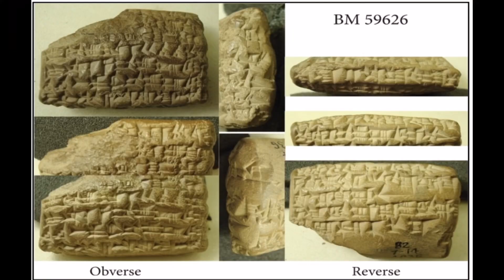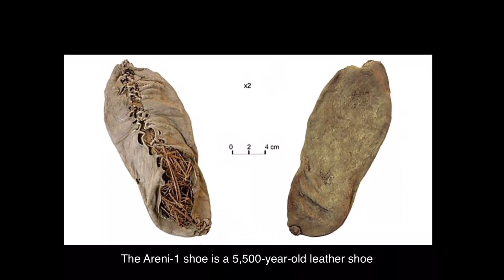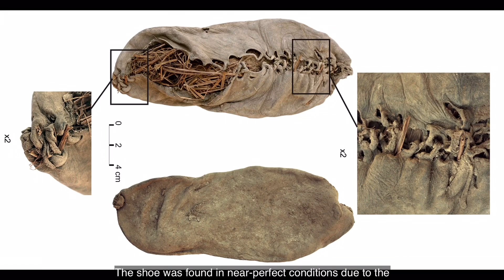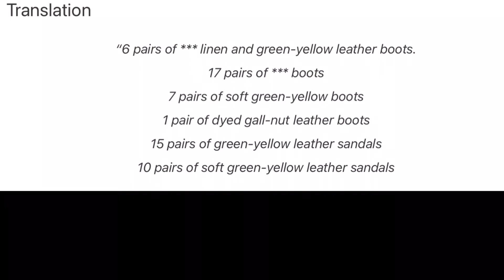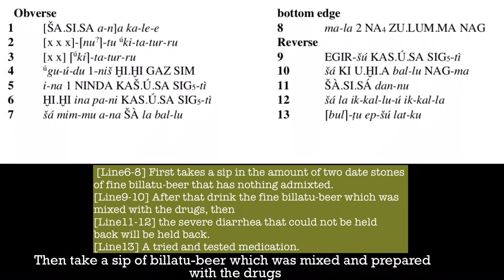Oldest Version of Shirt, Shoes and Pant | Oldest Shopping List | Oldest Prescription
Welcome to HistoryIn1Minute. This 1-minute video will give you insight into some extraordinary ancient artifacts and events. You can find a detailed article on my
🎥 1 Minute History Video Everyday
❤️ Follow us for awesome history videos

History and Mythology's other youtube playlist to know some interesting history.